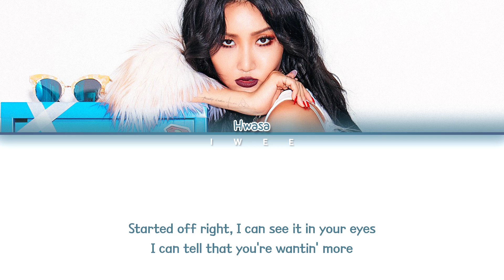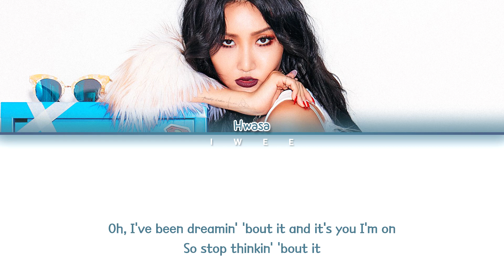HWASA (화사) – TALK (Khalid) (Cover) (Eng) Color Coded Lyrics/한국어 가사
ㅤㅤ

ㅤㅤ

SONG INFO :

SONG : Talk
ARTIST : Khalid
ALBUM : Free Spirit
YEAR : 2019

ㅤㅤ

ㅤㅤ

☆ CREDITS :

Eng : LyricFind

ㅤㅤ

ㅤㅤ